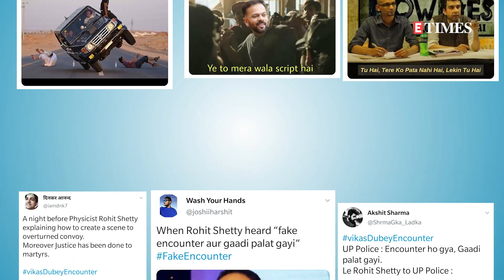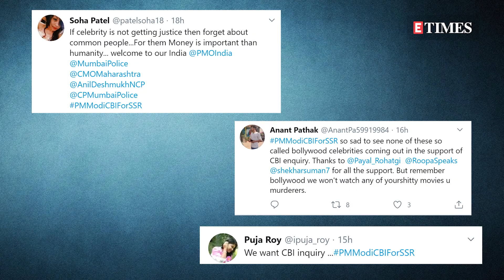Bolly Buzz: Rohit Shetty TRENDS after Vikas Dubey ENCOUNTER; Prabhas' FIRST LOOK of Radhe Shyam OUT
Bollywood’s biggest gossip queen Bolly Bee is here with Bolly Buzz a daily roundup of the biggest news, scoops and gossip from Bollywood.